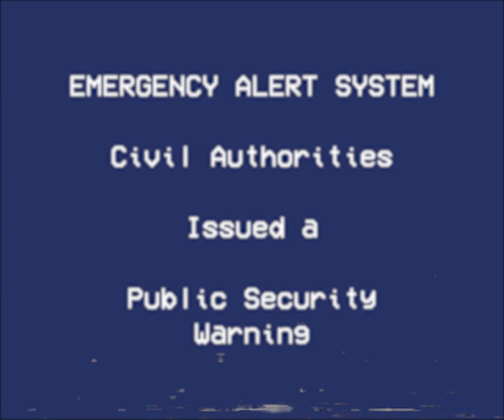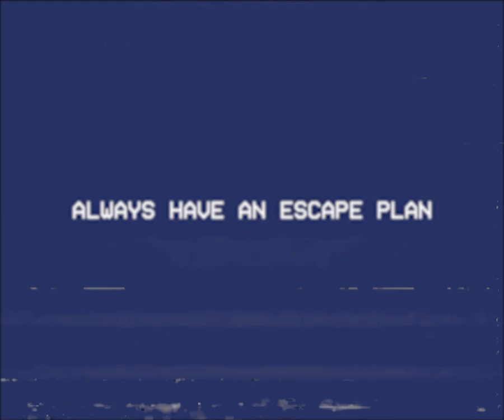Project Zomboid - "Knox Event" Trailer [Analog Horror]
Project Zomboid Fan Made Trailer In Analog Horror Style.

Universal Commercial Tunes - Vol. 1 — Justice In The Market
Zach Beever — Desperate Escape.